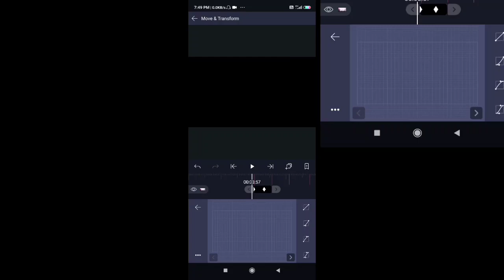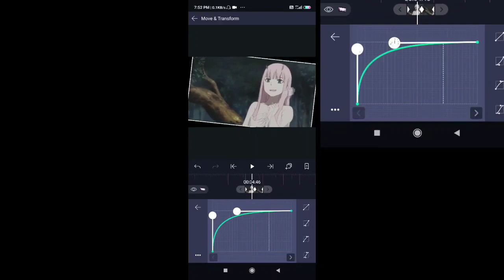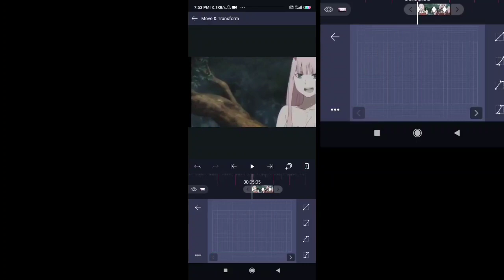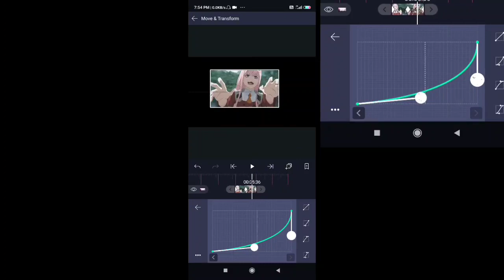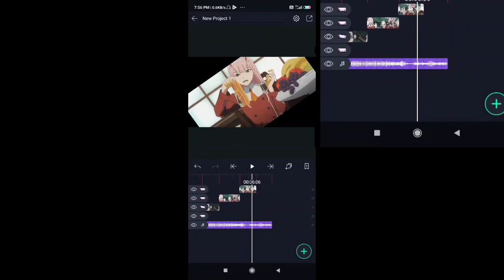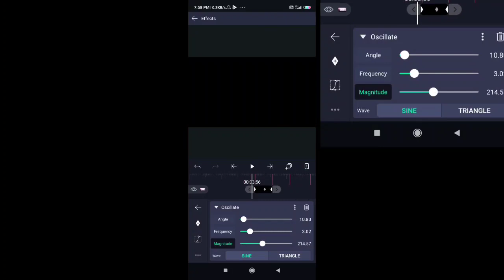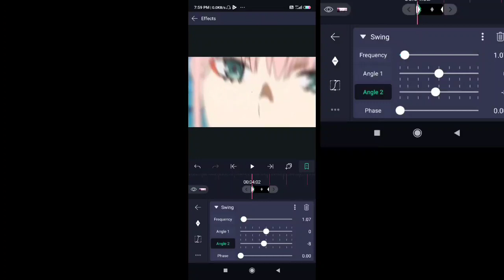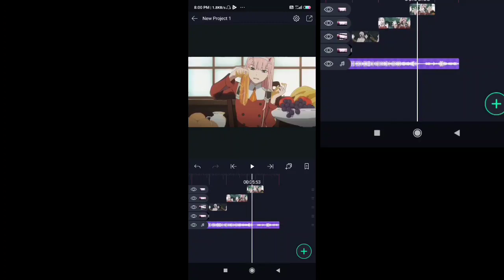Alight motion smooth transaction |watch me edit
2nd: Barren gates-devil
                 3rd :Coopex & NEZZY YOU AND ME